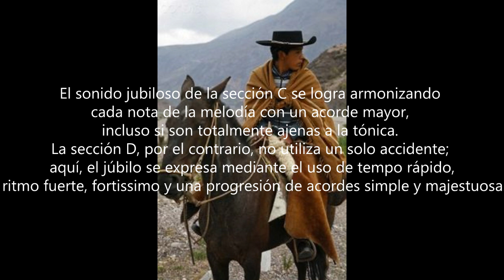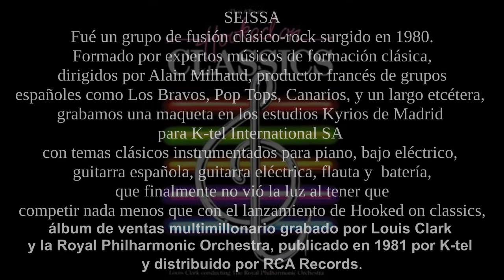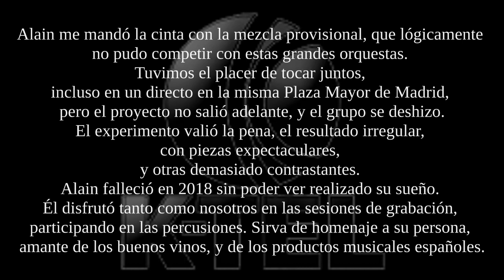Danza del gaucho matrero de Alberto Ginastera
Covered by SEISSA. Grabado en estudios Kirios de Madrid en 1980. Director del proyecto: Alain Milhaud